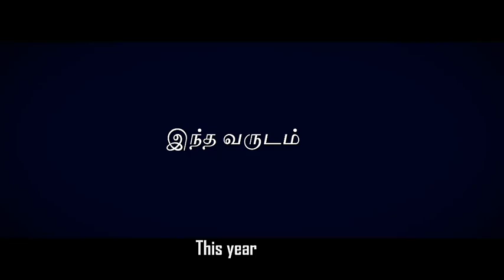Snmv cas regalia function in February 28, 2019